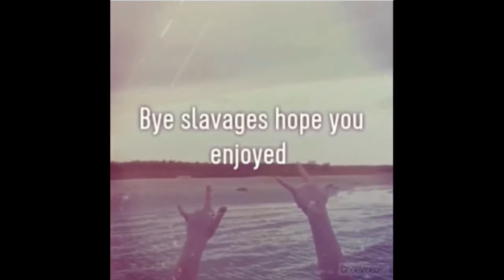Day in my life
Annabelgifford2